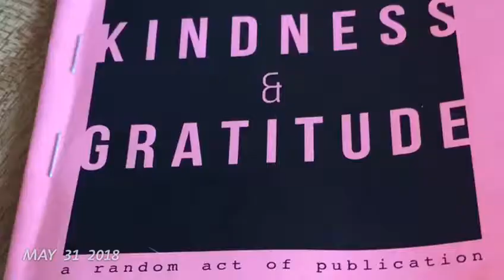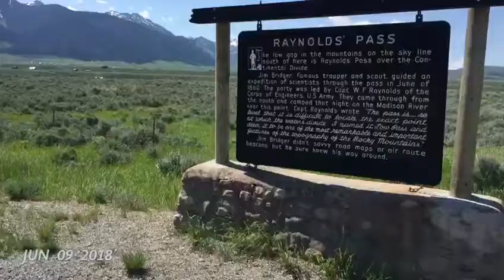Brian Murray TransAm Bike Race 2018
Brian Murray completed the TransAm 2018 bike race across 10 states in the USA in only 22 days eight hours, well ahead of his 26 day target.